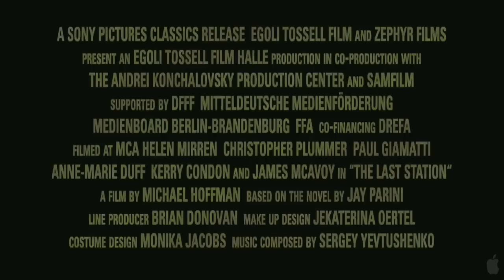The Last Station (English language) Trailer :D